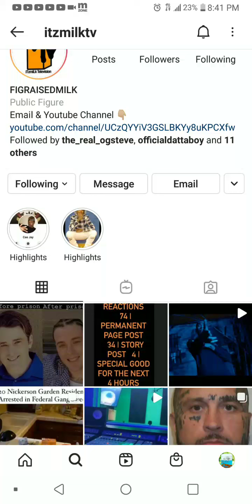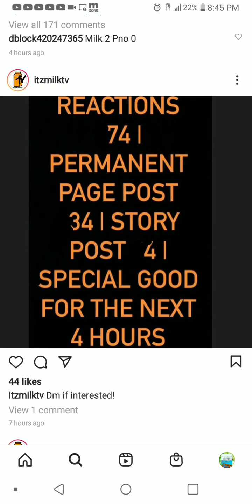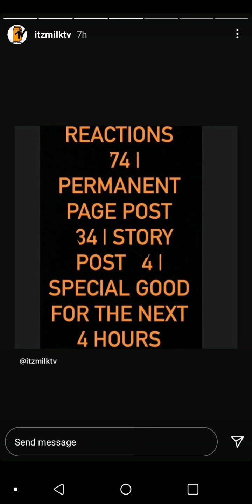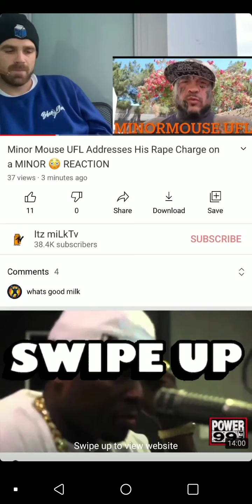MILK74 DIGGING IN THEM DIGITAL CRATES & ALBUMS, MIGHTY MOUSE FEELING THE PRESSURE ONCE AGAIN